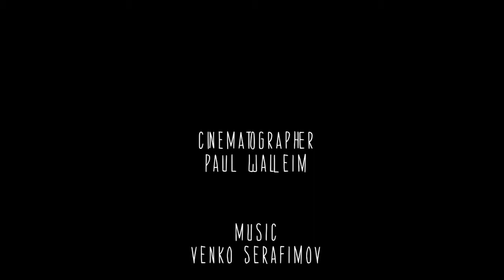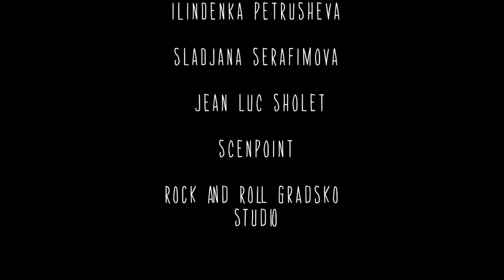STEPS a KIRO URDIN film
written and directed by KIRO URDIN, music VENKO SERAFIMOV, camera PAUL WALEIM, editor VLADIMIR PETROVSKI KARTER, for OSMOZA producet at KARTERFILM production studios. Art experimental.